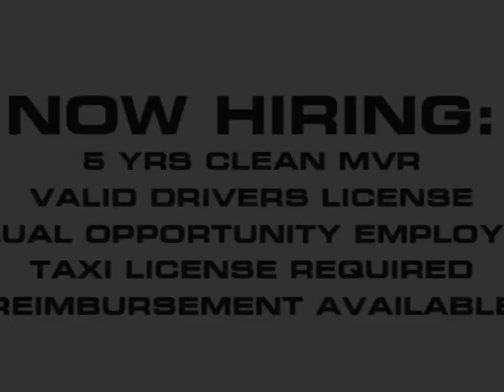Rapid Cab™️ | Welcome & Training Video 001 @Daniel Wayne Osborne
Rapid Cab™️ | Welcome & Training Video 001